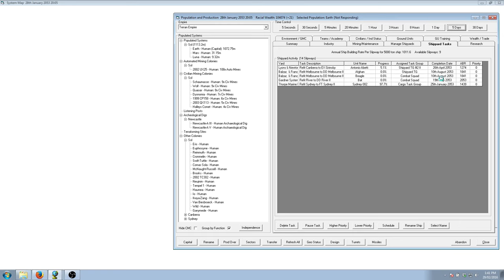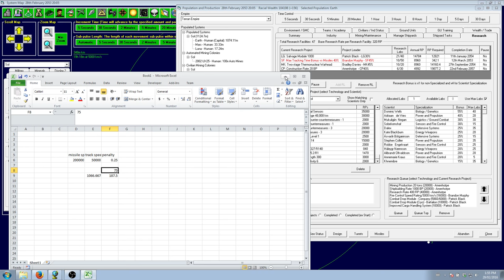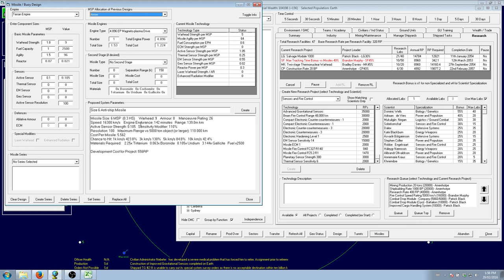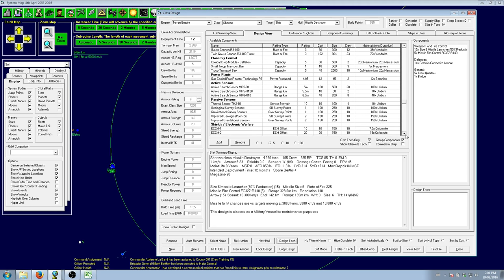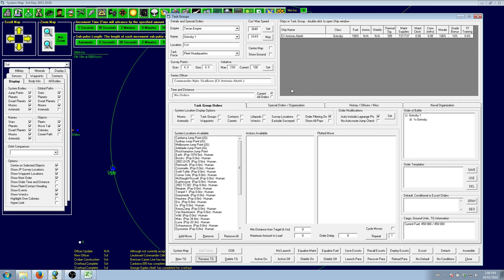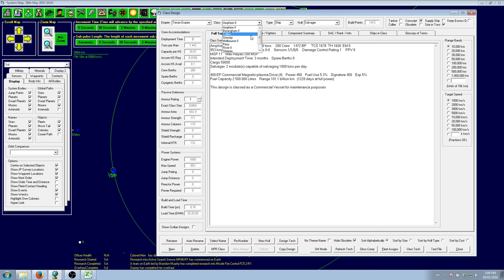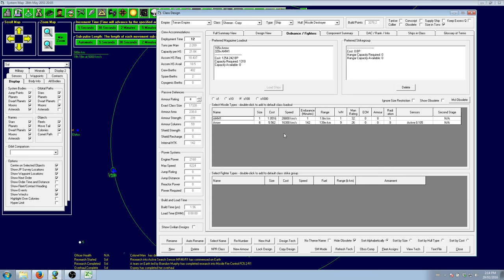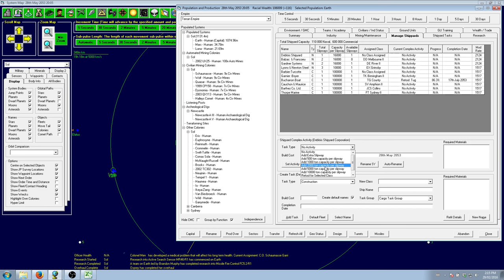Aurora 4X Let's Play - Ep.18 - Designing some Missile Boats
In this episode, we fill some tech holes for our missile boats as we work on their designs, and start overhauling our combat fleet.